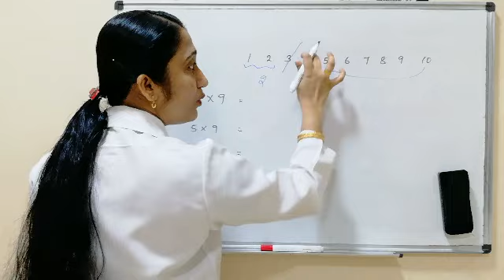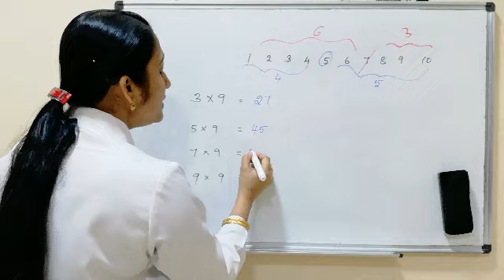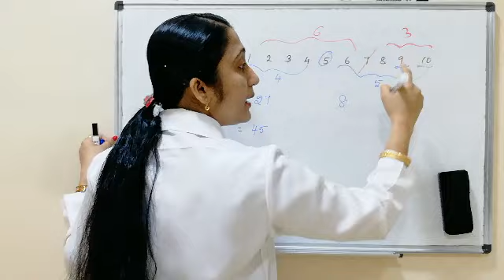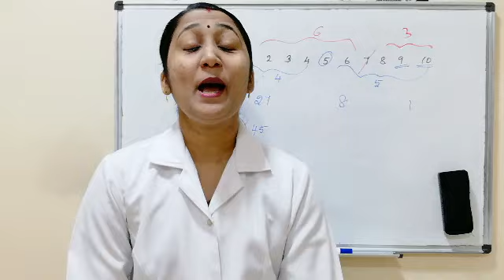trickOfTable9 || Quick & Easy ||ഒരു കിടിലൻ trick ||Only 1 Second ||master mathematics malayalam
thanking you,
Shaiji Mohandas